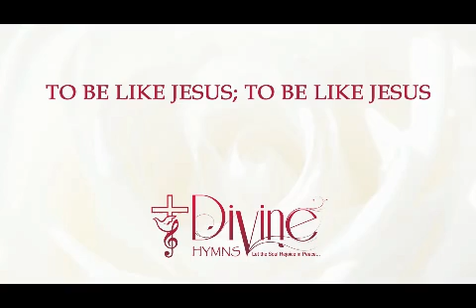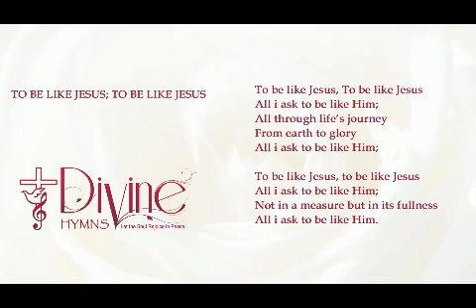MiddayPrayer Monday 26 October 2020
Revd Jane leads our midday prayer today.  Please assist me in showing gratitude.